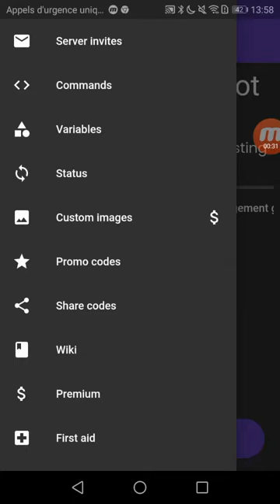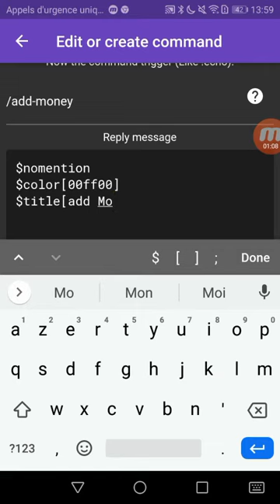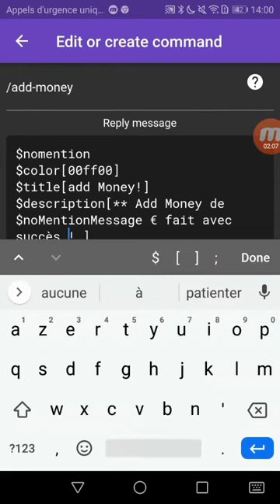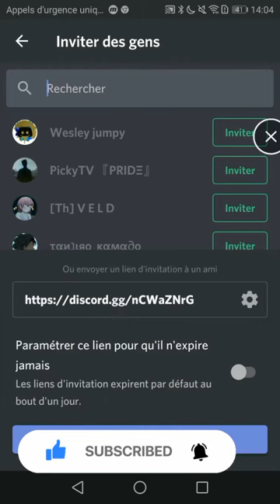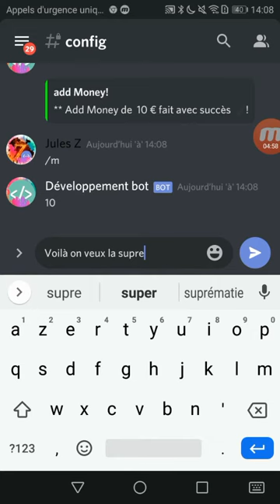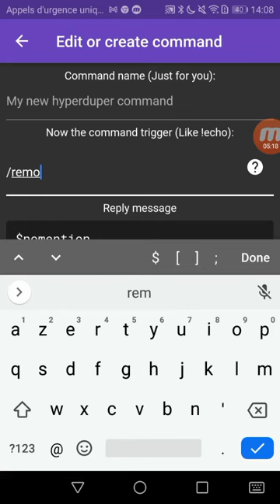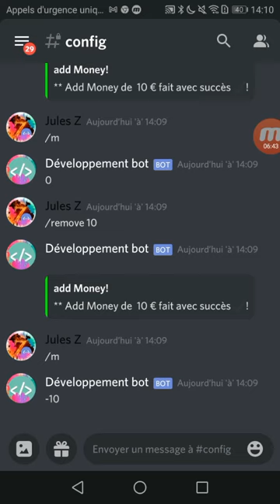Épisode [11/?] Créé un bot Discord BDFD ( créé une cmd remove et add Money ? ) Économie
AVENT TOUT SI LA CALITER DE LA VIDÉO BUG RECULÉ DE 10 S ET SA SERA RÈGLES

Bonjour à tous j'espère que vous allez bien nouvelle vidéo sur la série créé un bot discord on crée une  commandes remove et add Money économe !!!😘

mon discord : Jules Z#1349

A+